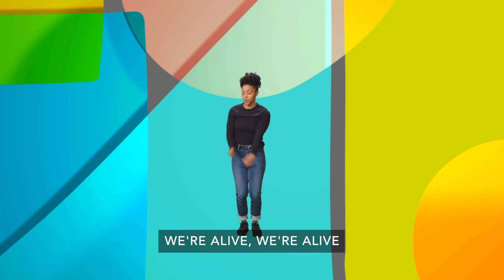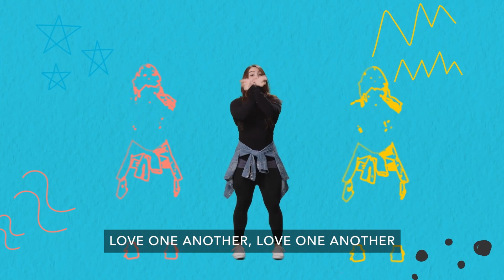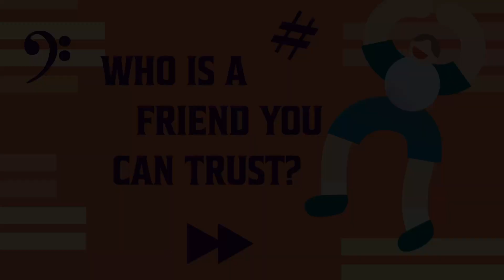September 10 - Preteen (Grades 4 & 5) - Who is a friend you can trust?